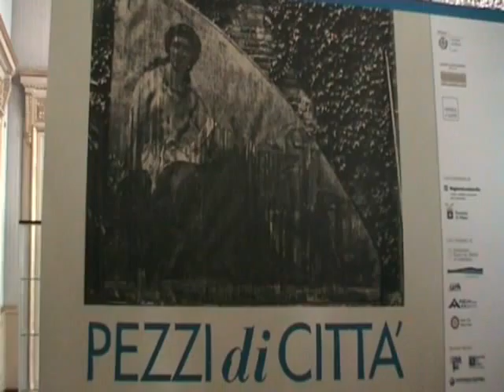Pezzi di città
mostra alla galleria d'arte moderna di Milano